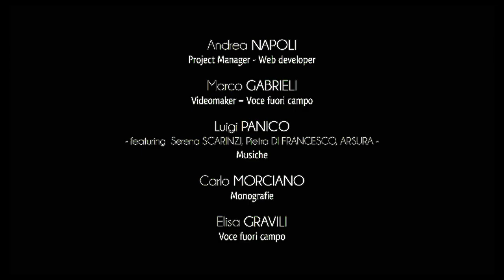Ville de Castrignano del Capo - Côte, Grottes et Canaux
Silencieuse et réservée, la tour de l’Homme Mort ou des Hommes Morts, surmonte la baie de Leuca.
C’est un ancien témoignage du système d’alerte des tours côtières voulu par l’empereur Charles V de Habsbourg, afin de défendre les côtes salentines des ennemis provenant de la mer.
La tour communiquait autrefois avec Tour Marchello, le long de l’axe nord-ouest de la côte et avec la Tour de Philippe II, située sur le promontoire du Mèliso.
Le territoire côtier de Castrignano del Capo conserve témoignages très anciens de la présence humaine.